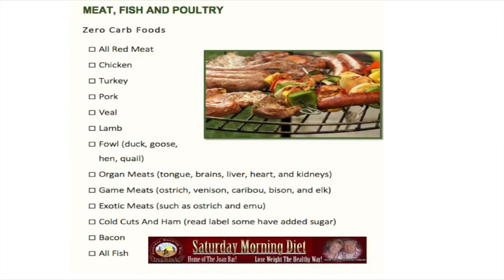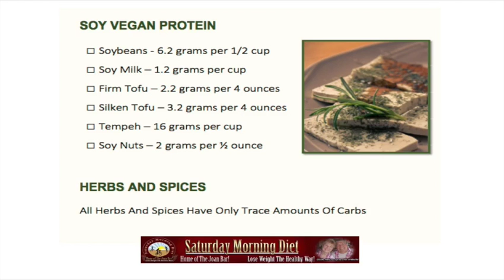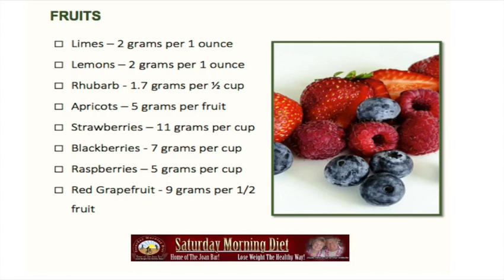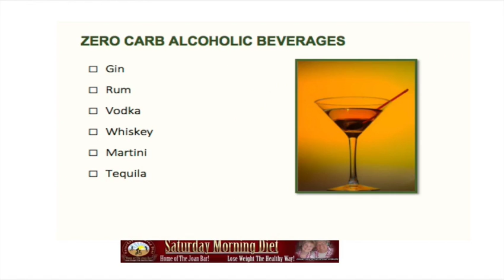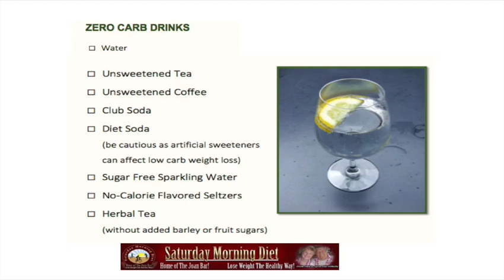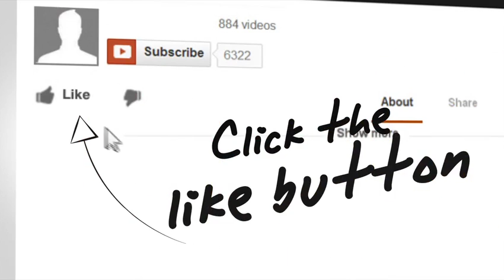148 Low Carb/ Ketogenic Foods To Eat For Weight Loss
148 Low Carb/ Ketogenic Foods To Eat For Weight Loss- in this video we share 148 Low Carb/ Ketogenic foods to eat for weight loss. It is not the quanity of food you eat, it is WHAT YOU EAT!